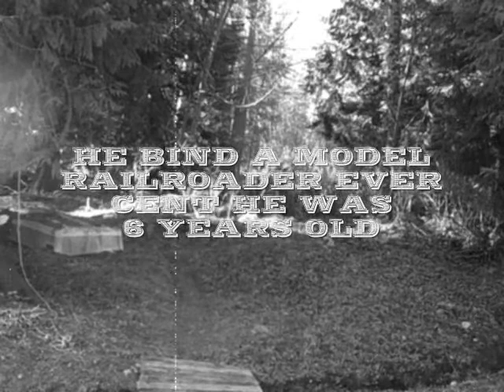A GOOD DAY FOR FILMING TRAIN.wmv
THIS WAS A LUCKY DAY TO FILM TRAIN ON A GOOD SUNNY DAY WILLY YOU THINK SO ONLY TWO TRAIN THAT DAY IT WAS A GOOD ONE SO ANY WAY ENJOY THE VIDEO MAKE A COMMENT